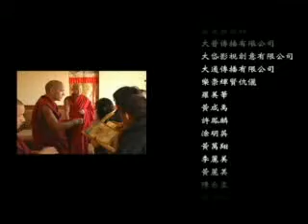心靈之旅-9